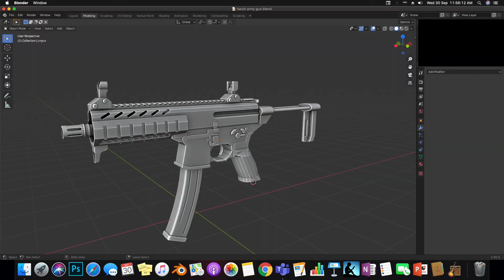Trailer BLENDER SIMPLYFIED